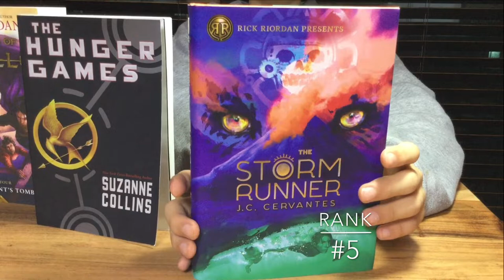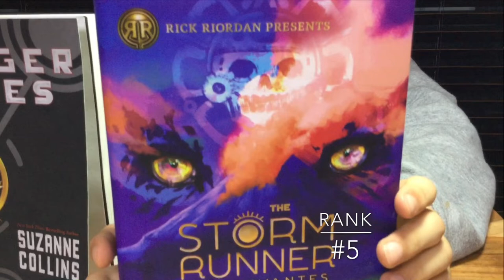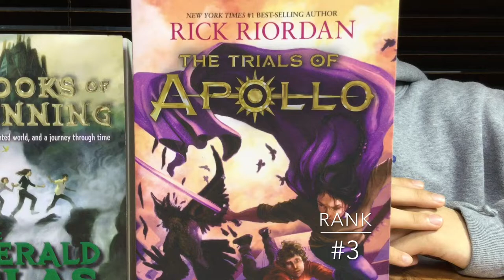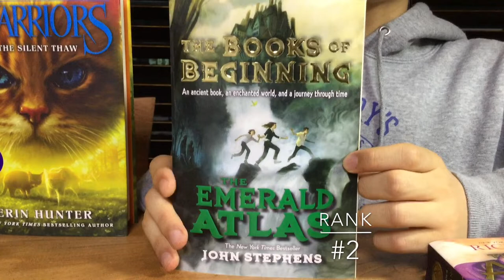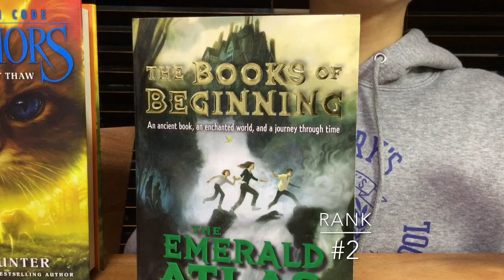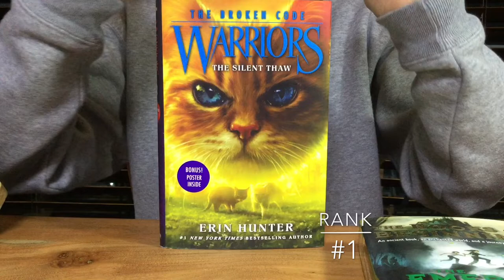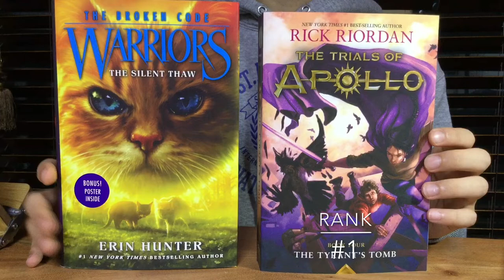[BooQuester] TOP 5 BOOKS read in 2019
Top 5 books READ THIS YEAR, including: The Silent Thaw(Warriors), The Emerald Atlas, The Tyrant's Tomb, The Hunger Games, and The Storm Runner.